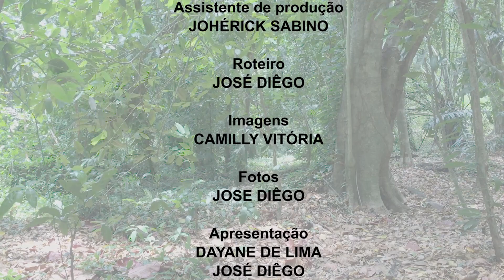CINE BIO: POLUIÇÃO NO COTIDIANO - PARQUE ZOOBOTÂNICO ARRUDA CÂMARA (BICA)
Projeto CINE BIO apresenta:
POLUIÇÃO NO COTIDIANO - PARQUE ZOOBOTÂNICO ARRUDA CÂMARA (BICA)
Orientação: Professora Rosicléa Maria Santos D’Andréa
Mestrado em Ensino de Biologia - PROFBIO UFPB

Este projeto faz parte do trabalho de conclusão do Mestrado em Ensino de Biologia - PROFBIO UFPB, intitulado “Avaliação e produção de vídeos didáticos como ferramenta de Aprendizagem Ativa nas aulas de Biologia”. Os vídeos foram produzidos por estudantes do 2º ano do Curso Técnico em Mecânica Integrado ao Ensino Médio do IFPB campus João Pessoa sob a orientação da Professora Rosicléa Maria Santos D’Andréa. Essa ação faz parte da criação de um ambiente virtual pedagógico criado para oferecer suporte ao ensino de Ciências no Instituto Federal da Paraíba, chamado de Cine-Bio.

Resultado de um projeto de produção de vídeos didáticos de curta duração na disciplina Biologia II do 2º ano do curso Técnico em Mecânica Integrado ao Ensino Médio do IFPB - Campus João Pessoa-PB.

Produção: Equipe B.A
Orientação: Professora Rosicléa D’Andréa
Roteiro: José Diêgo
Narração: Dayane de Lima, José Diêgo, Luiz Roberto e Raissa Ketlley.
Imagens: Camilly Vitória
Fotos: José Diêgo
Edição: Thiago Andrade, Marcos Paiva e Equipe B.A.
Finalização: Marcos Paiva e Thiago Andrade
Categoria: Educação